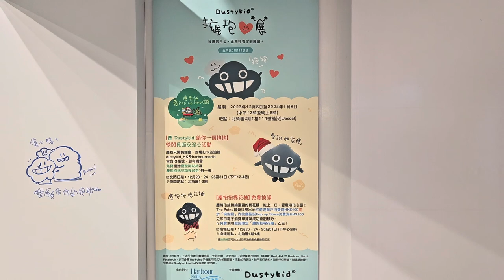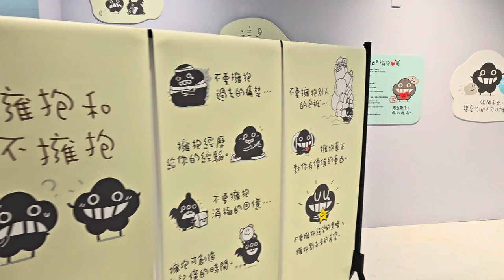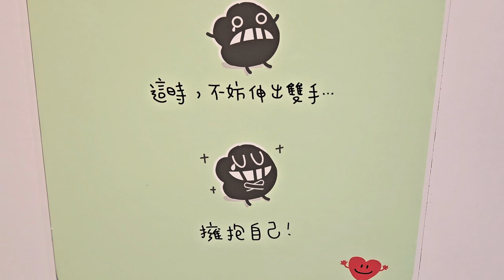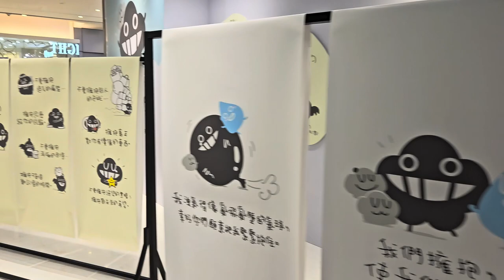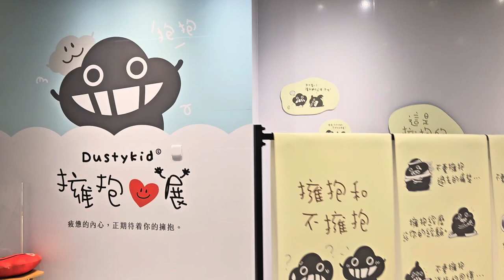北角匯塵擁抱展及聖誕POP UP店 - 2023年12月10日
錄影日期:2023年12月10日
錄影器材:Samsung Galaxy S23+ 5G
剪輯軟件:iMovie (Apple macOS)
影片解像度:1920x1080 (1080p,Full High Definition)
影片長度:4分36秒